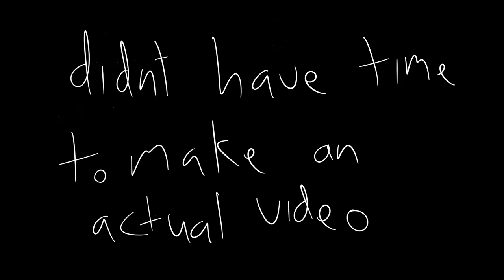The Ugly Barnacle [MEME] also 200 SUBS!!!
i record audio with  Orginal TGETH Wired Stereo Condenser SF-666 Microphone with tripod
i edit audio with audacity (i mean who doesn't)
Wacom Bamboo Capture Pen and Touch Tablet
i draw frames with firealpaca
i edit video with cyberlink powerdirector

background characters:

Joor

Drawdle Comics

Zachedy

SockAnimates